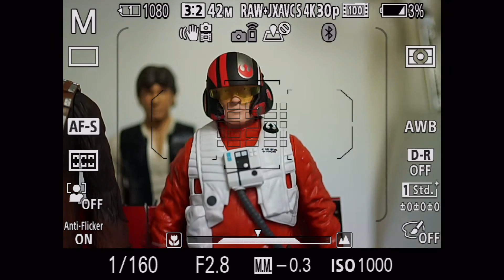SONY a99ii AF Range